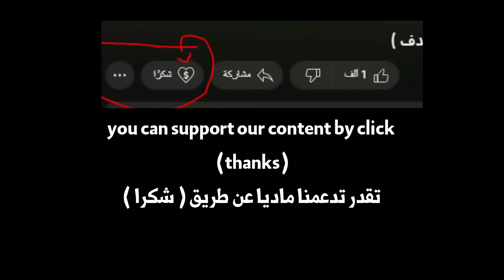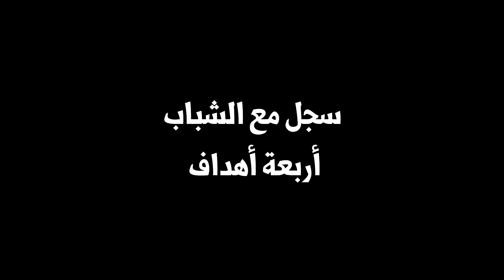أهداف عبد الله الحمدان في مسيرته الإحترافية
أهداف لاعب الهلال الحالي و المنتخب السعودي , سجل في الدوري السعودي للمحترفين , دوري كأس الأمير محمد بن سلمان , دوري روشن السعودي  و دوري أبطال آسيا , بطولة كأس آسيا لكرة القدم تحت 23 سنة , كأس العرب , سجل في كل من أبها و الفيصلي و الريان و و العين و البحرين و قطر و فلسطين